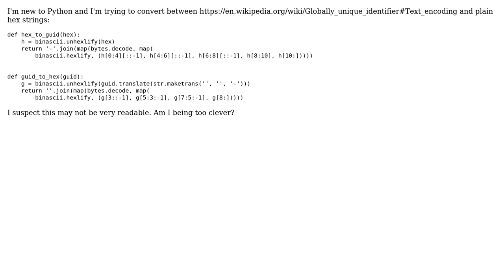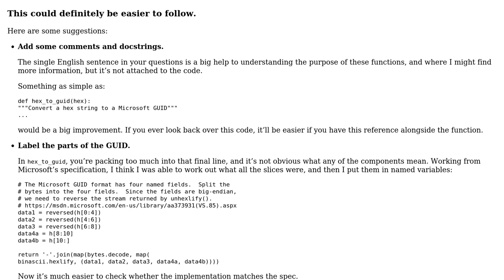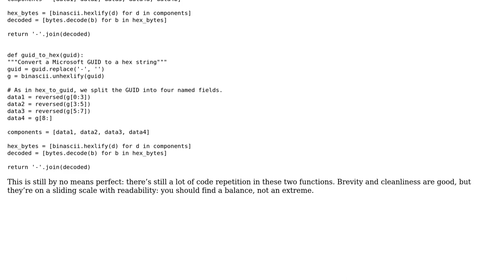Code Review: GUID to hex-string and back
With thanks & praise to God, and with thanks to the many people who have made this project possible! | Content (except music & images) licensed under CC BY-SA | Music | Images & others | With thanks to user Jamal user alexwlchan user agnul and the Stack Exchange Network Trademarks are property of their respective owners. You are responsible for your own actions.